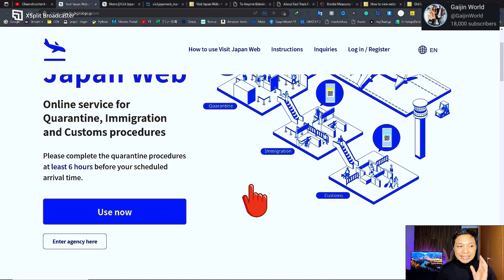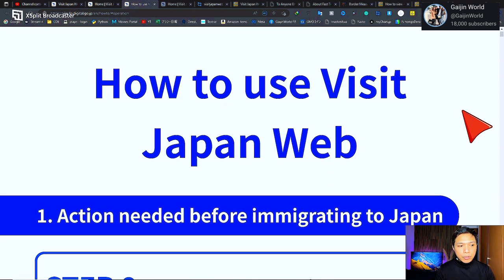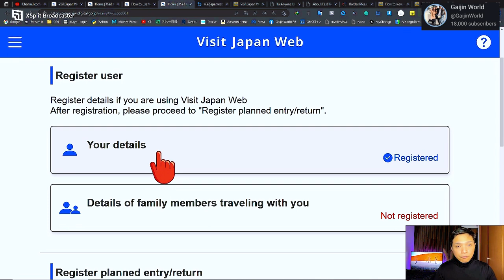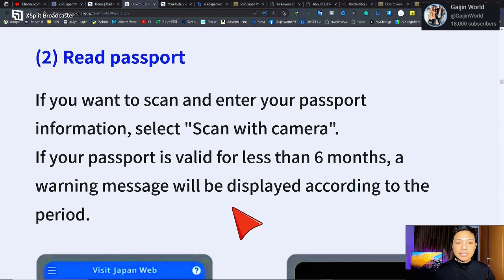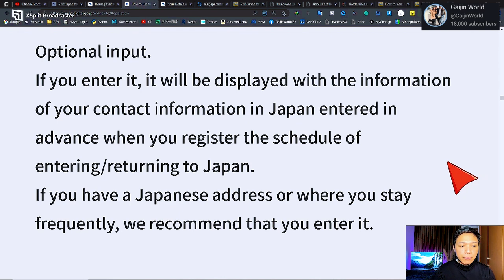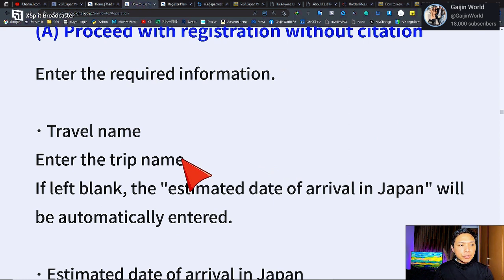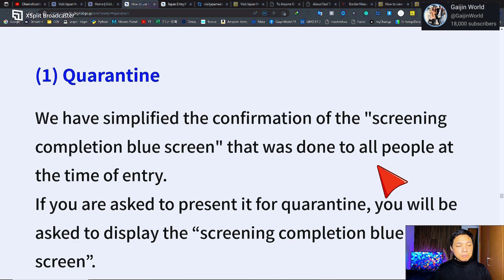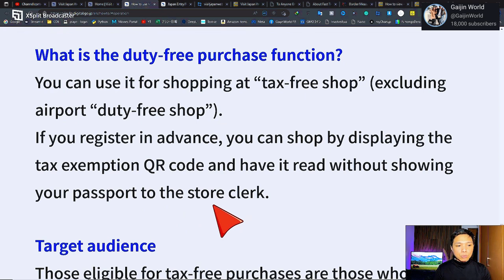PART 16: LATEST CHANGES TO VISIT JAPAN WEB GUIDELINES BEGINNING APRIL 2023 JAPAN TRAVEL NEWS!